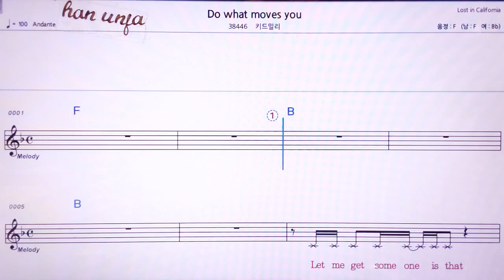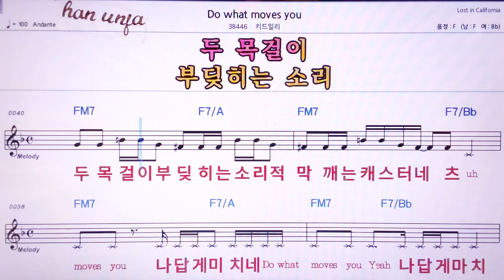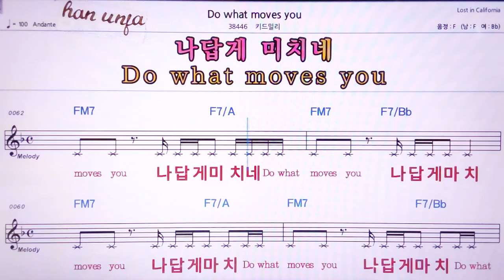💖Do what moves you/키드밀리 👍MR,노래방, 악보, 코드,Karaoke With Sheet Music